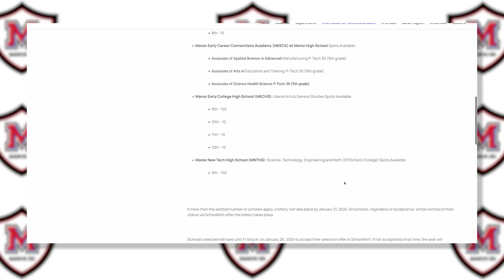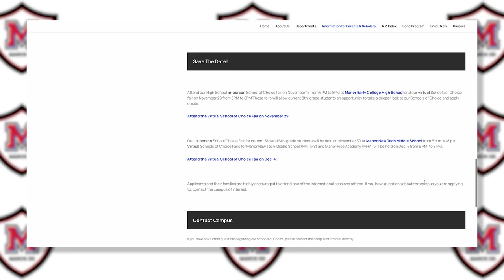The Manor Minute | Schools of Choice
Check out this special edition of the Manor Minute for all things Schools of Choice!

for more information and to APPLY TODAY! Applications close Jan. 12.